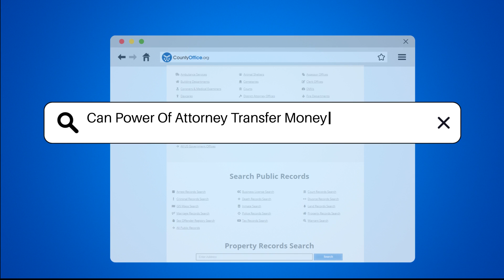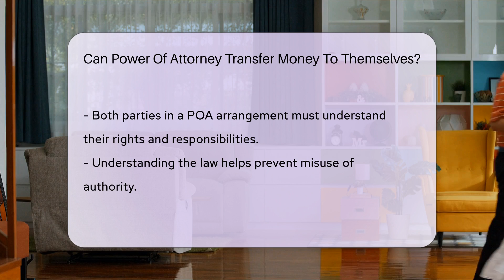Can Power Of Attorney Transfer Money To Themselves? - CountyOffice.org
Can Power Of Attorney Transfer Money To Themselves? Have you ever wondered about the intricacies of Power of Attorney and its implications when it comes to financial matters? In this enlightening video, we delve into the topic of whether a Power of Attorney can transfer money to themselves. A Power of Attorney is a crucial legal document that grants an individual the authority to act on behalf of another person in legal matters. The appointed agent must always prioritize the best interests of the principal and manage their affairs with honesty and prudence. However, any unauthorized transfer of funds to themselves by the agent could lead to serious legal consequences and potential liability.

If the POA document explicitly permits such transfers for specific purposes outlined within the document, it may be permissible. Nevertheless, it is vital for both parties involved in a Power of Attorney arrangement to comprehend their rights and responsibilities to prevent any misuse of authority.

Join us in this insightful discussion on the complexities of Power of Attorney and financial transactions.